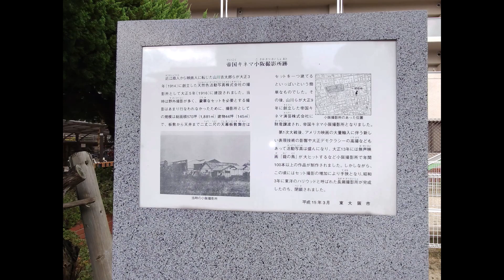帝国キネマ小阪撮影所跡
こちらが参考になります
（使用しない時もあります）
立ち絵：
きつね（仮）様
はるか様

背景素材
闇討ちProject様
丸い人様
うきゅう様
ビビット様
みんちり様
音源様
『甘茶の音楽工房』
『MUSMUS』
『さばかん@SabakanBGM』
効果音ラボ
OtoLogic
いらすとや

※東方は個人の解釈にて創作しています

再生リストが完璧ではありません